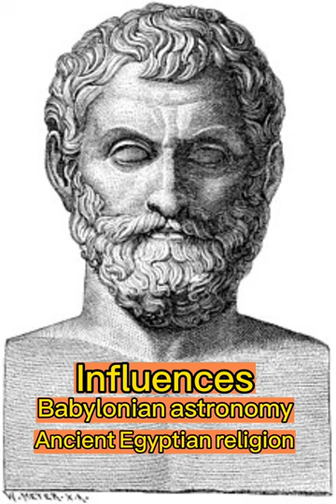Thales of Miletus. Thales_miletus.